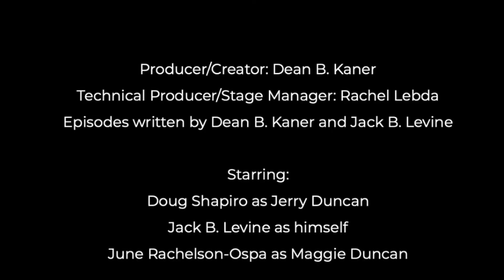Ice Cube Salesman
Jerry interviews Jack Levine. A senior citizen, who has a business plan to sell ice cubes in Alaska. Jack explains in convoluted logic why the price of $1 for an ice cube is a bargain. Jerry responds after carefully listening to his idea. “The funny farm just called, Jack. You missed bed check.” Maggie is back from heaven visiting her son. Though annoyed, Jerry is intrigued of a picture taken of his mother and a beautiful girl. Could this finally be the one?

Producer/Creator: Dean B. Kaner
Technical Producer/Stage Manager: Rachel Lebda
Episodes written by Dean B. Kaner and Jack B. Levine

Starring:
Doug Shapiro as Jerry Duncan
Jack B. Levine as himself
June Rachelson-Ospa as Maggie Duncan

Big Mouth theme song by June Rachelson-Ospa and Jonathan Ospa